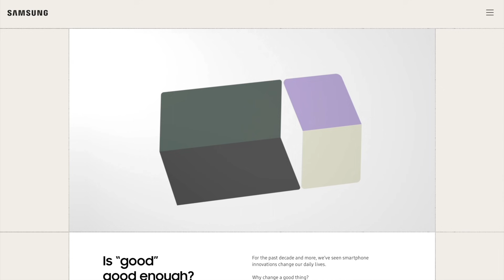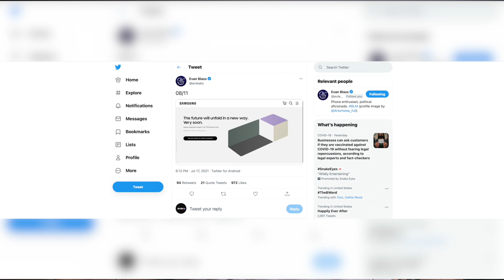EVENTO DE SAMSUNG QUE VEREMOS??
QUE VEREMOS EN ESTE EVENTO DE SAMSUNG!!!